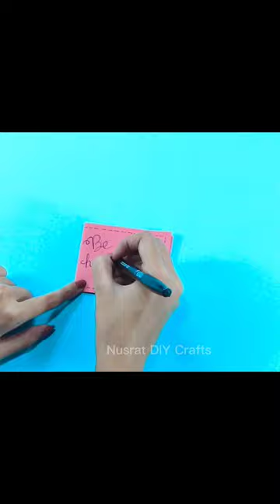DIY Unicorn wallet